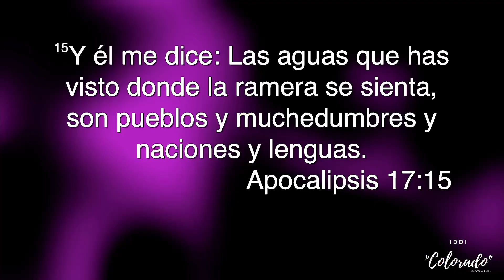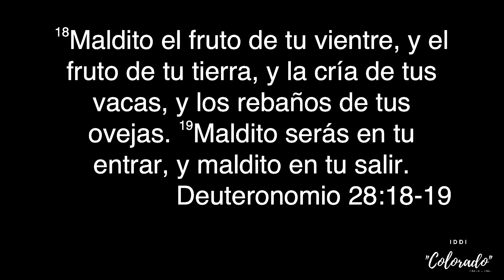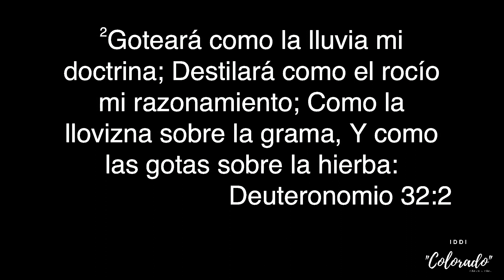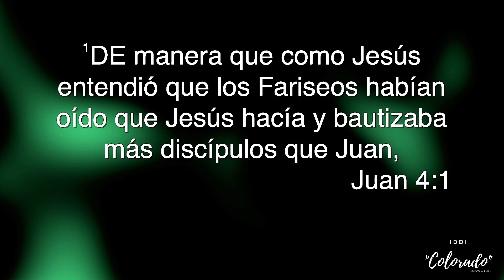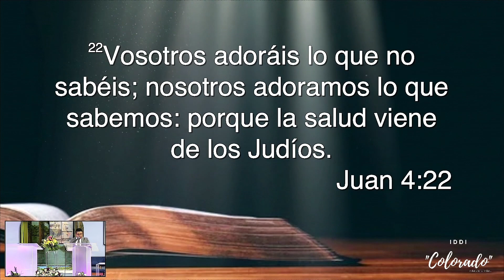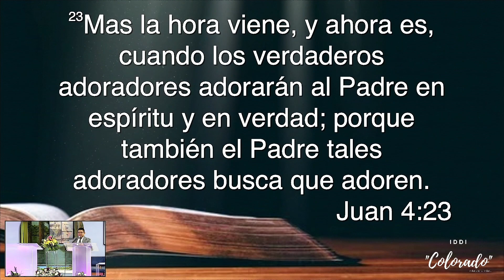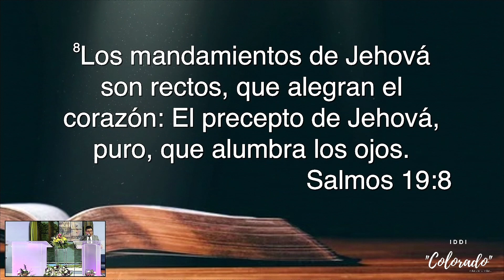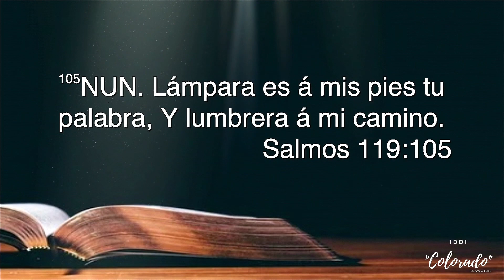IDI COLORADO - El Amargo El Puro y El Dulce!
Producción!

SAMUEL
JARED
ADÁN

Alavanza
A Dios le entregó
Composición de
Adán Arriaga (CAYRO IDI)